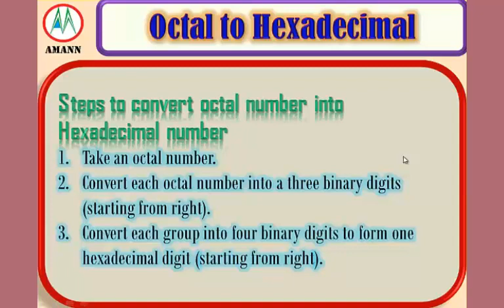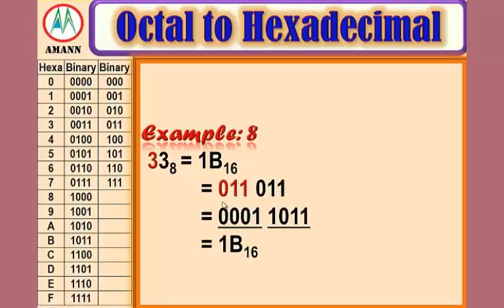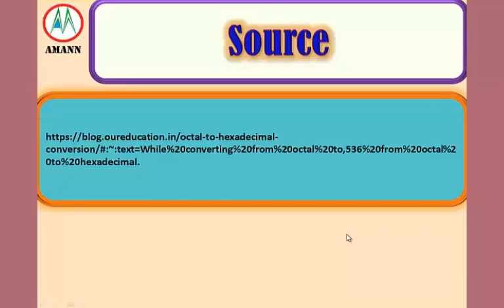Octal to Hexadecimal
Conversion